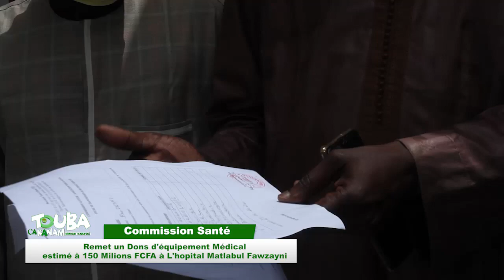Touba Ca Kanam Djox na Hopitale Mtalabul Fawzayni Ay Djumtukaaye Yu Tullu ci 1